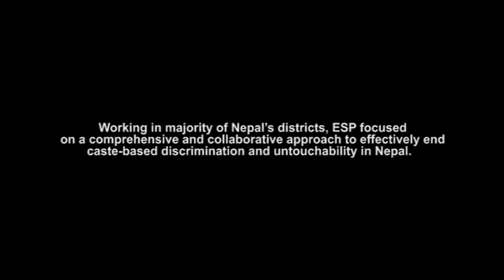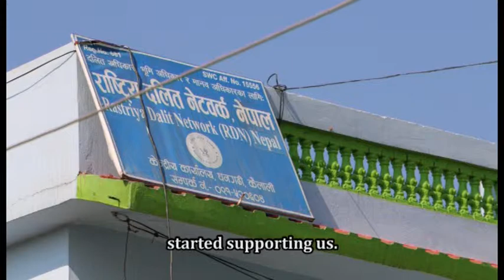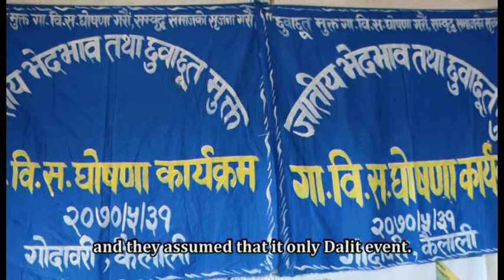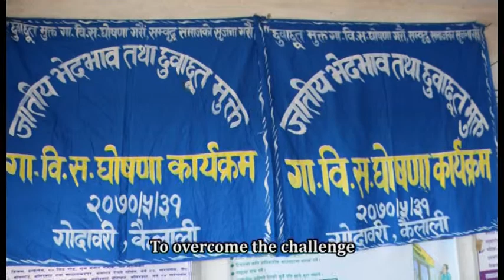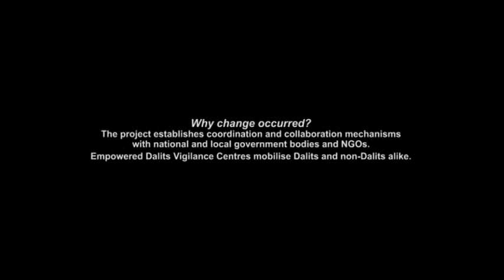ESP Video - Eradicating untouchability and discrimmination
Shiva is an activist who played a crucial role in helping to end caste-based discrimination in his village. With the help of the Enabling State Programme (supported by UK aid and managed by GRM International), Shiva worked for years to end discrimination against Dalits in his Village Development Committee in the Kailali District of Far-Western Nepal.